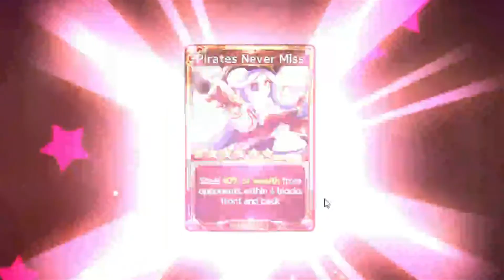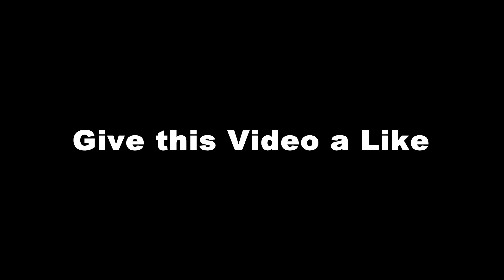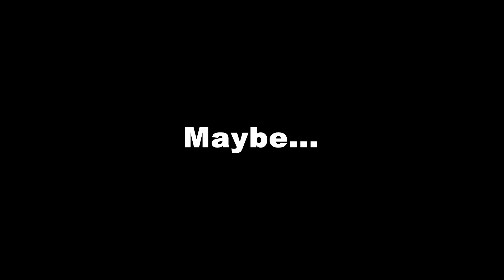The Search for Big Fish Part 3 + Hello Kitty Dream Pack | Game of Dice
If you don't, No good 6 star cards for you :P

I hope you guys help grow this Channel by Sharing it
anyways...